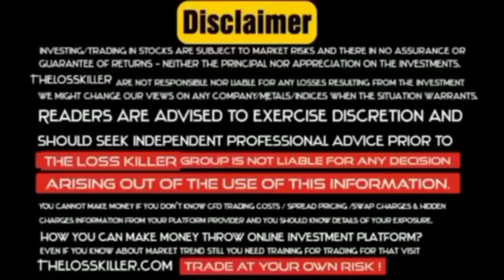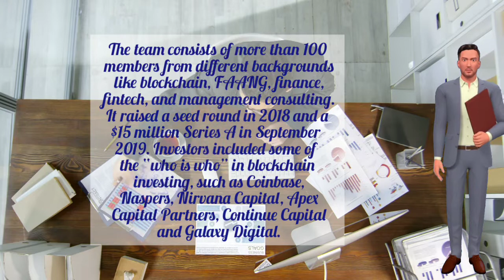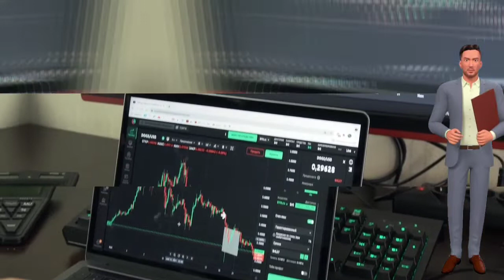IMX Price Prediction and Technical Analysis 2022 | 🔥 (GET IMMUTABLE X FIRST!!!) 🚀🚀🚀